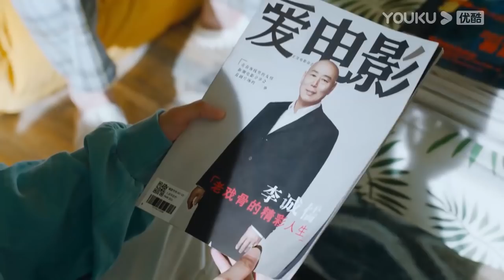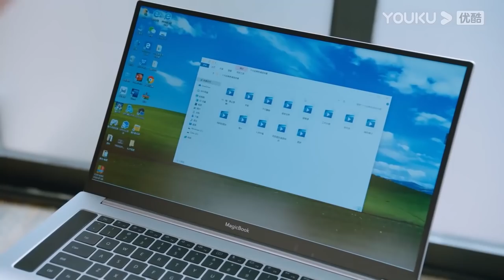[Litter To Glitter] EP5 | Romcom Drama | Wang Yanlin/Cheng Xiaomeng/Xiong Ziqi/Li Jiaqi | YOUKU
[Litter To Glitter 燃烧吧！废柴] Fang Tian Yi, the owner of the inn who loves to dream about making movies, Hu Yan Zu, a little known actor, and Yuan Zhi Jie, a freelance screenwriter with a strange brain, are three college roommates who dream of making movies and open an inn next to the filming set, raising their own movie fund while working for the crew to hone their skills. However, both the operation of the inn and their film-making dreams are facing challenges. Meanwhile, Ye Xiao Xi, Fang Tian Zi, and Lin An Qi, who also live in the inn, struggle to pursue their dreams.
★Starring: Wang Yanlin/Cheng Xiaomeng/Xiong Ziqi/Li Jiaqi/Zhang Yichi/Long Zhengxuan
★30 Episodes